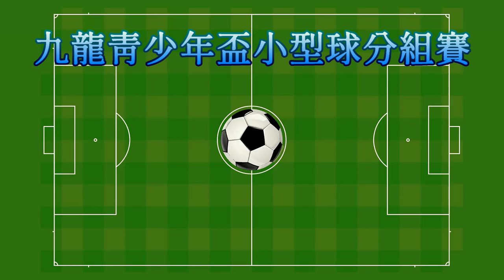天機vs風火堂寶青(2022.8.17.九龍青少年盃U14小型球分組賽)精華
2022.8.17. 旺角麥花臣球塲 19:00
 天機(白) 0 : 0 風火堂寶青(藍)